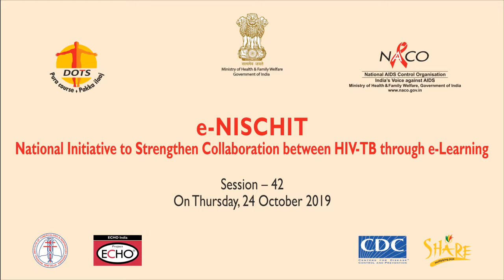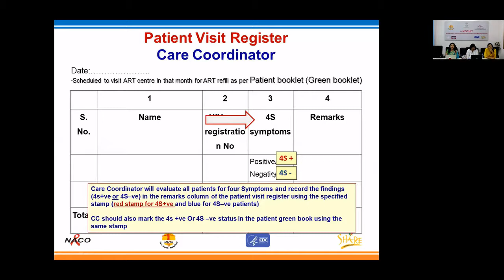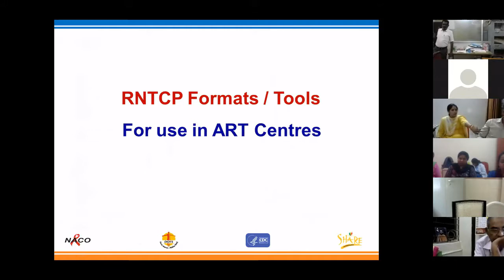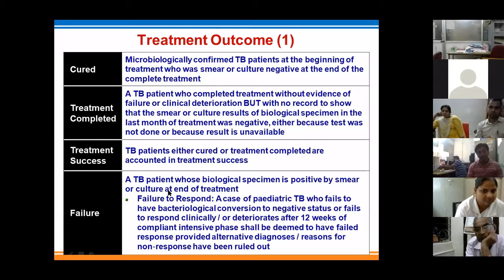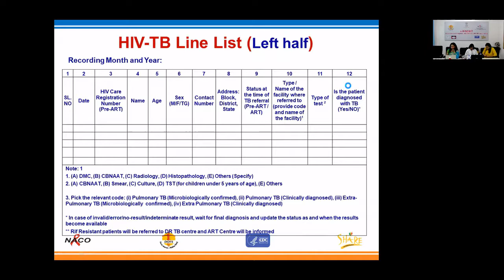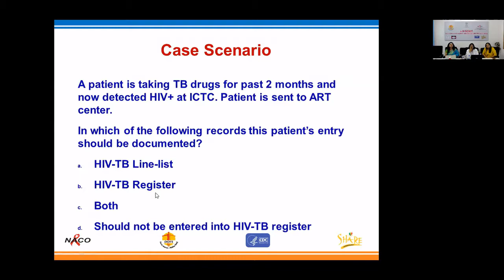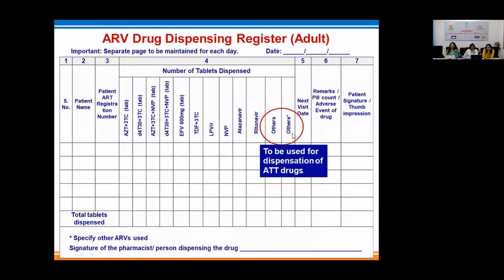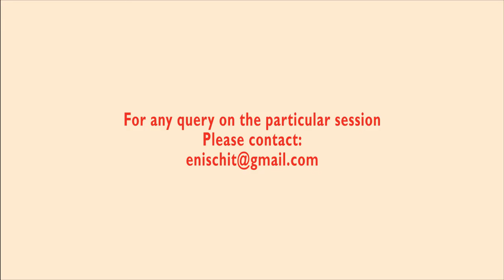Session-42, 24 October 2019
e-NISCHIT, Thursday, 24th October 2019. Didactic Dr Vandana Dabla, Project Manager, SHARE INDIA Topic: To discuss “Recording & Reporting of HIV-TB data at ART Centers”. Moderator: Dr. Upasna Agarwal, NITRD.